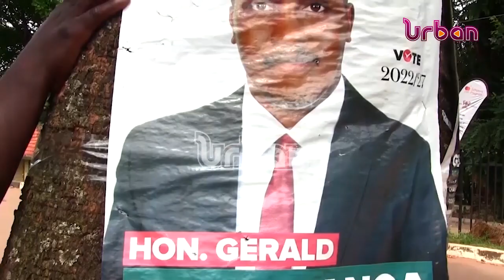News Digest, George Turyamureeba Makerere Convocation chairman elect